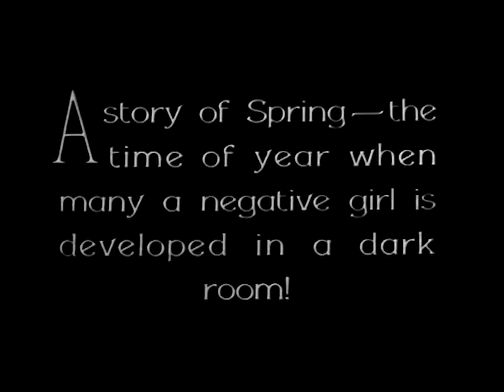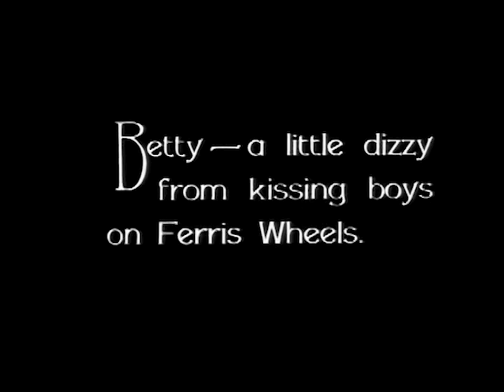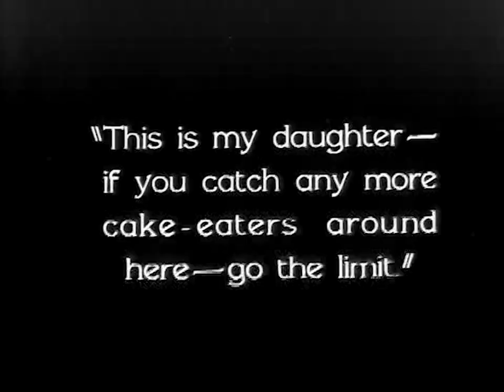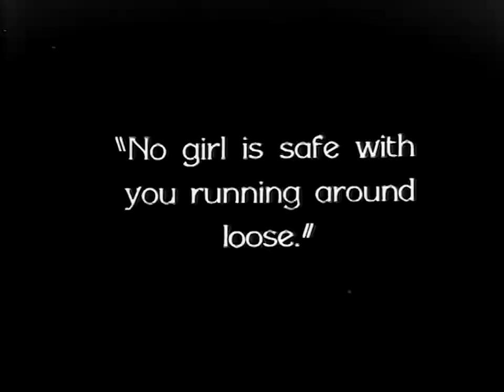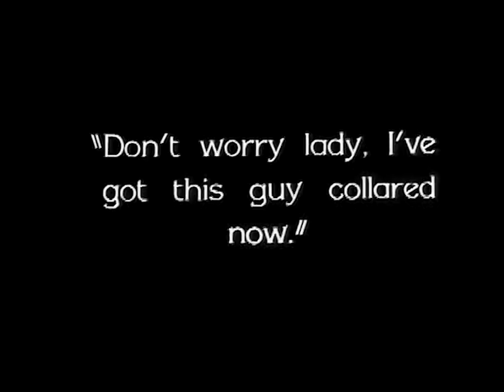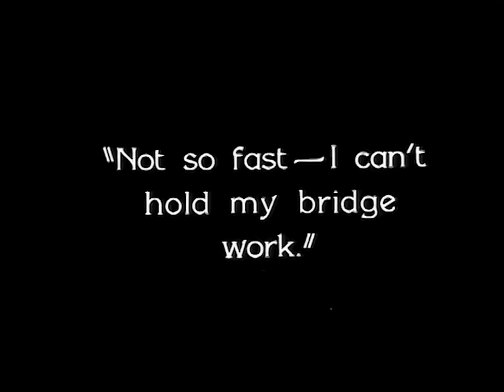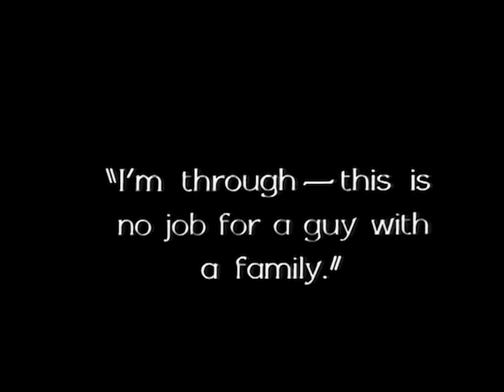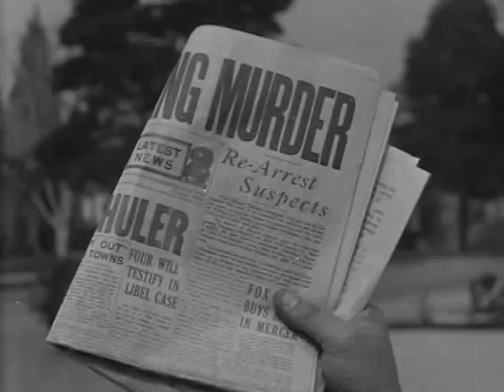The Making of: Better Behave (1928) Added Commentary by Richard M.Roberts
Director & Writer: Leslie Goodwins
Producers: Weiss Brothers
Stars: Poodles Hanneford, Betty Walsh, Harry Martell